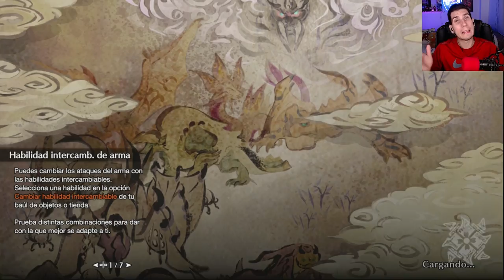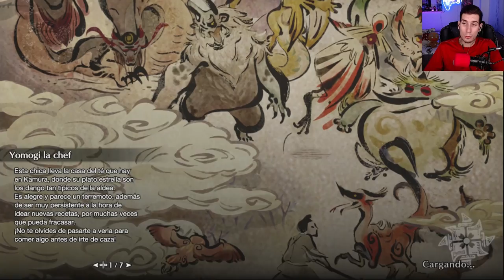MONSTER HUNTER RISE || GAMEPLAY en ESPAÑOL || CAPITULO 9: TIGREX Y DIABLOS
En el capítulo de hoy de monter hunter rise, episodio 9, nos enfrentamos a dos viejos amigos que pracaticamente nos han seguido en todos los monster hunters, como no, obviamente no va ha ser nada facil la mision contra estos dos titanes, pero una vez mas fulgencio saldra de la situacion.

mh
mhr
mh tise
monster hunter rise
monster hunter sunbreak
monster hunter rise gameplay español
tigrex
diablos